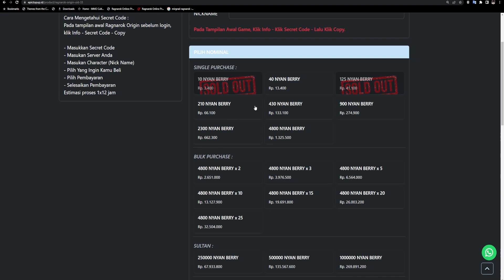BARU RILIS DI PLAYSTORE INDONESIA ! Myth: Gods of Asgard - Mobile ~ RINGAN BANGET INI GAME !